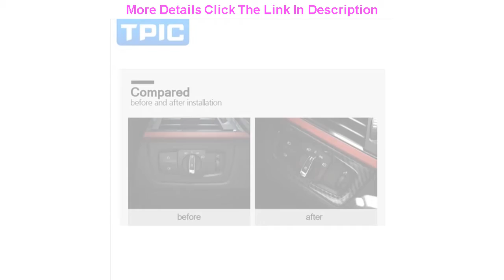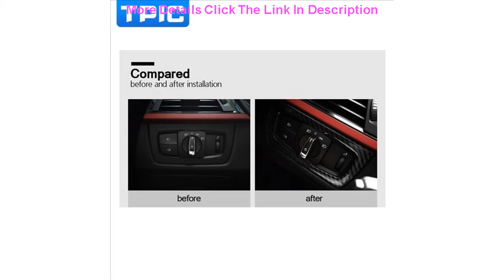Review For BMW F30 F34 Car Styling Carbon Fiber Headlight Switch Buttons Decorative Frame Cover Tri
For BMW F30 F34 Car Styling Carbon Fiber Headlight Switch Buttons Decorative Frame Cover Trim Dashboard Interior Molding Sticker

Related Video With For BMW F30 F34 Car Styling Carbon Fiber Headlight Switch Buttons Decorative Frame Cover Trim Dashboard Interior Molding Sticker

Motorcycle Drink Cup Stand Beverage Holder Crash Bar Stent Motorbike Water Bottle Cup Mount Stand For BMW R1200GS F800GS =
Car Ice Scraper Three In One Snow Shovel Winter Easy To Carry Car Snow Brush With Rotating Brush Head Ijskrabber Grattoir Voitu =
Car front Headlight cover For Jeep Renegade 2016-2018 Bright Head Light Shade Shell Caps Front Headlamp Lamp cover Lampshade =
For Audi A4 B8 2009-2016 A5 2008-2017 Q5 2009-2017 Carbon Fiber Car Inner Door Handle Frame Sticker Accessories =
For Volkswagen Passat B6 Golf 5 GTI Variant Jetta MK5 Plus EOS Sharan For VW Dynamic Blinker Turn Signal LED Mirror Light =